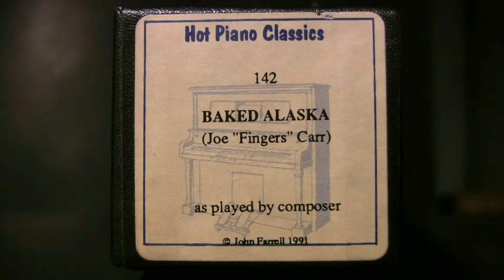Baked Alaska - Comp. Carr - Ampico Lexington 88n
As played by Joe "FIngers" Carr  Transcribed from the 1960 recording by John Farrell, January 1991